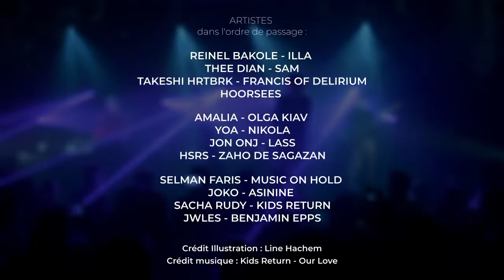After movie : Ici Demain #2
Retour sur image de la deuxième édition de ICI DEMAIN FESTIVAL ! Tu as kiffé ? Tu peux dès maintenant bloquer ton 23, 24 et 25 novembre 2022 !

Merci à toutes et tous pour cette deuxième édition plus que réussi !

Étaient présent·e·s : AMALIA, ASININE, BENJAMINEPPS, FRANCIS OF DELIRIUM, HOORSEES, HSRS, ILLA, JOKO, JON ONJ, JWLES, KIDS RETURN, LASS, MUSIC ON HOLD, NIKOLA, OLGA KIAV, REINEL BAKOLE, SACHA RUDY, SAM, SELMAN FARIS, TAKESHI HRTBRK, THEE DIAN, YOA et ZAHO DE SAGAZAN